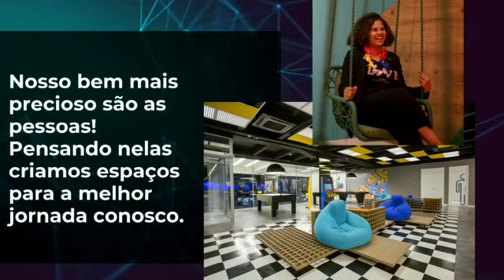Venha trabalhar no Grupo Services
Faca parte desse time!